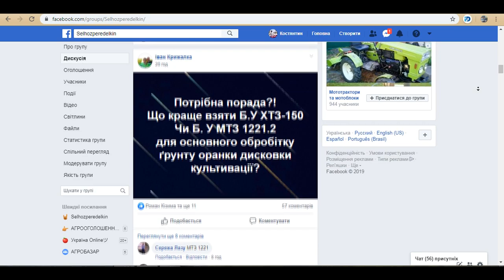Селітра на зернові культури у 2020